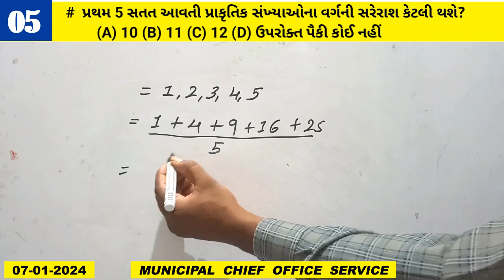Municipal chief office service class-2 Paper Solution / GPSC Maths Paper Solution Part-5